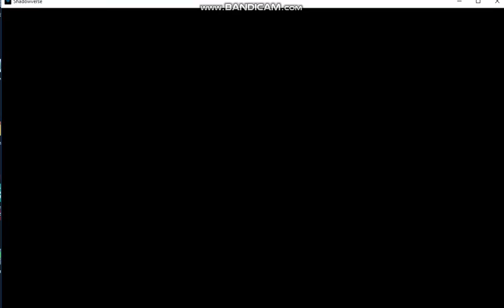Soul Conversion saves the day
Lady Luck decided to smile on me today